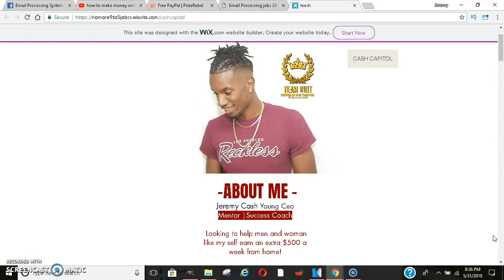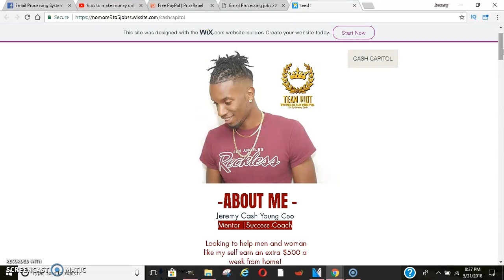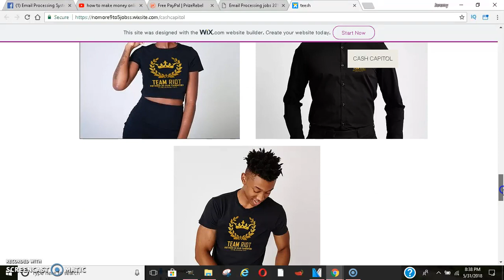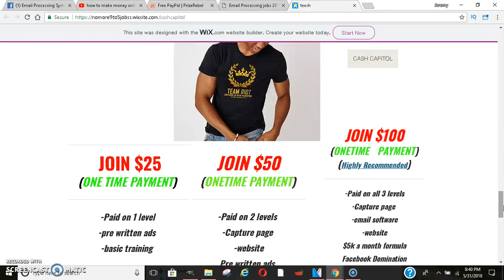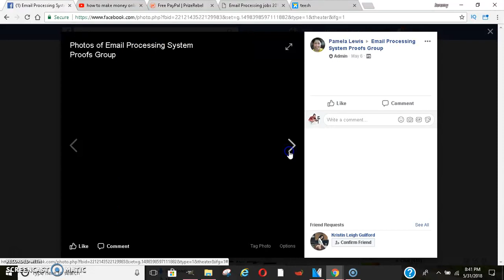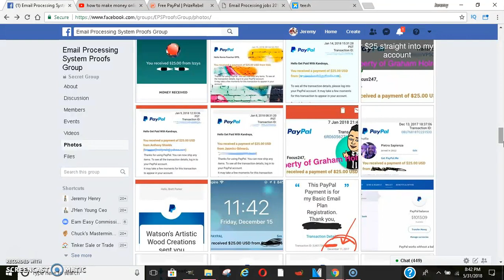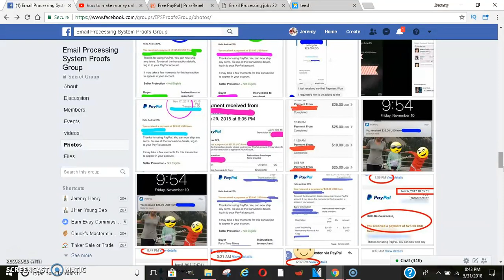(2018) How to Make Money Online As A Teenager | Easy way to Make money Online Fast